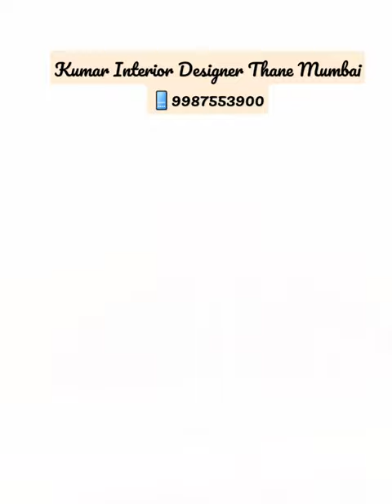🔥🔥"Best 2022"|| Modular Kitchen Design Ideas Acrylic Kitchen Glass Door back panited